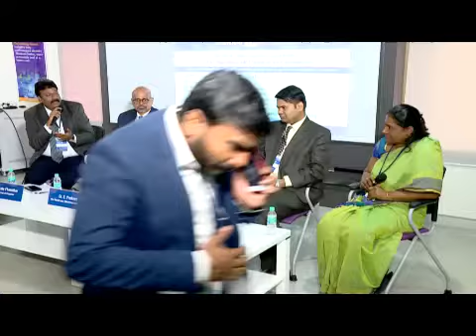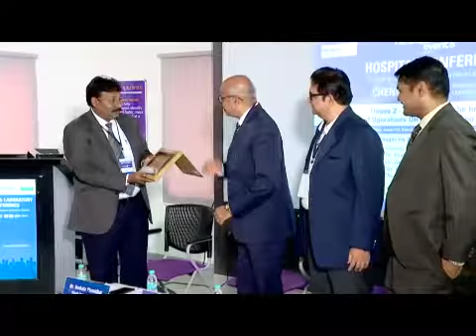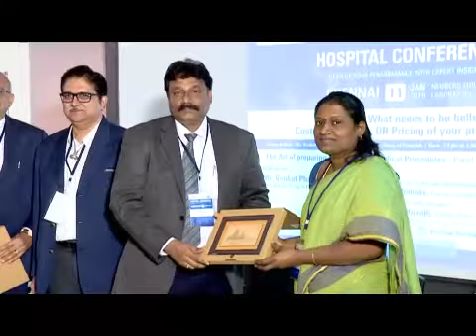Theme 2 - Panel Discussion